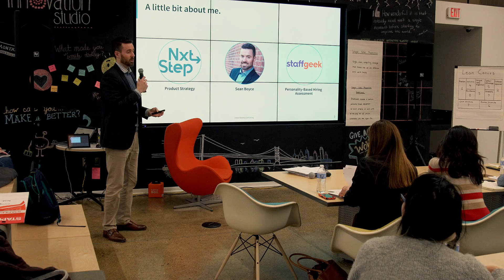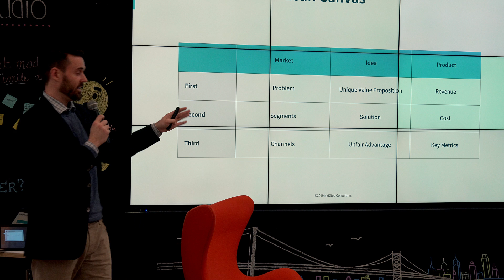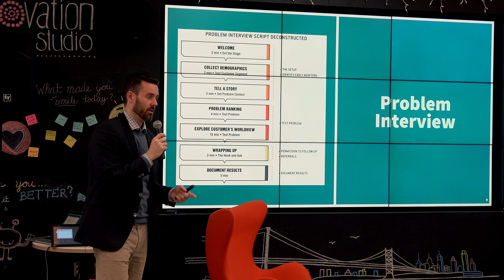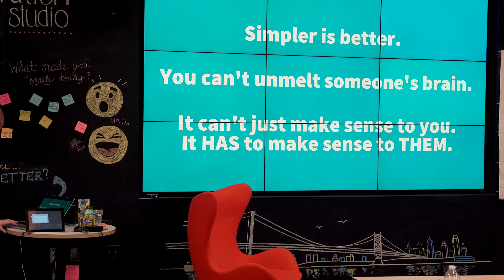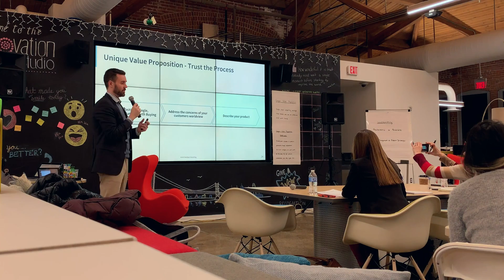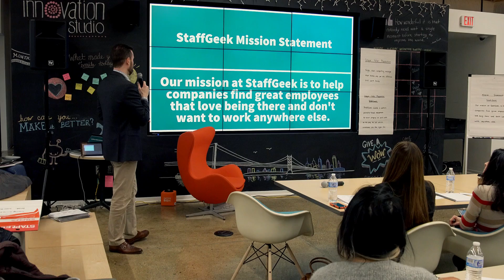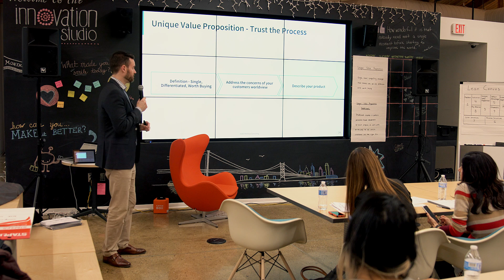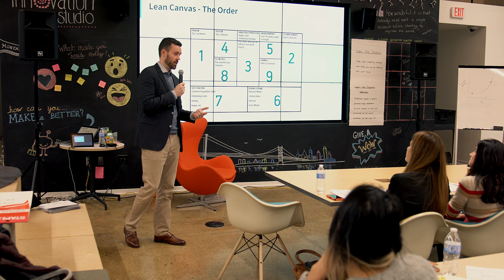Philly Startup Leaders Accelerator Presentation - Crafting an Effective Value Proposition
Philly Startup Leaders offers an annual accelerator program for tech startups in the city. Watch my presentation for the opening night of the program where I discuss with the new cohort how to craft an effective value proposition.